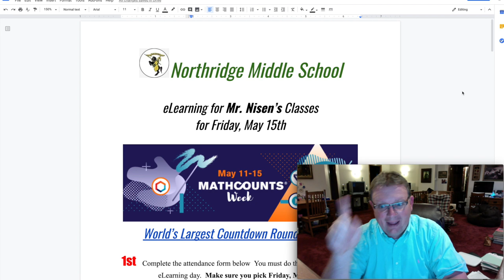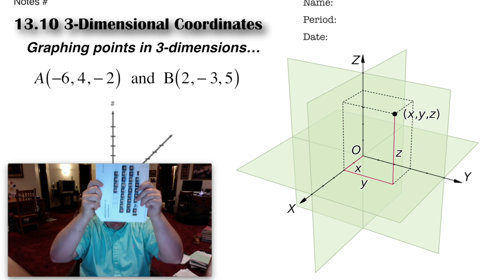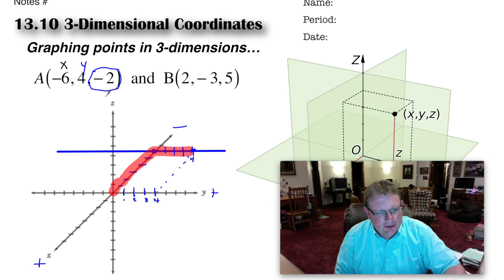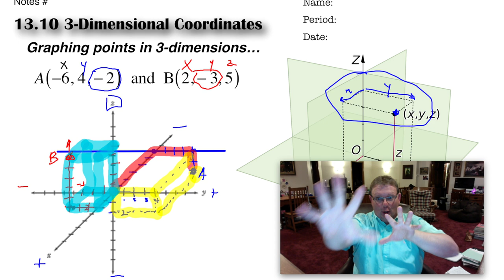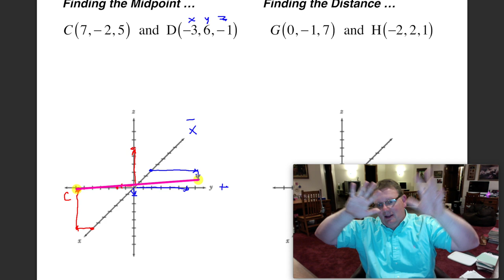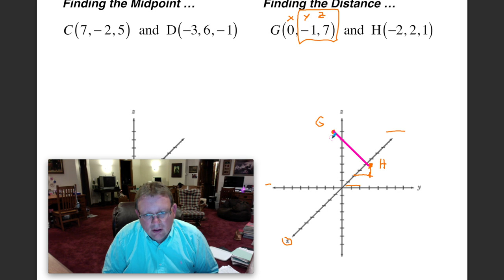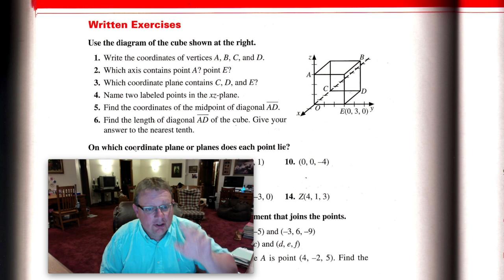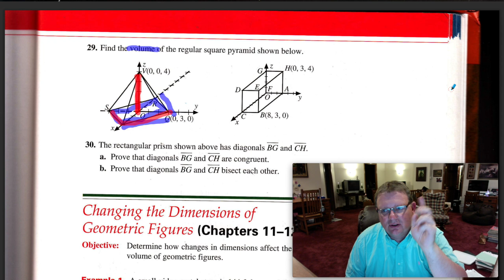S1 E17 Geometry #127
3D Coordinates